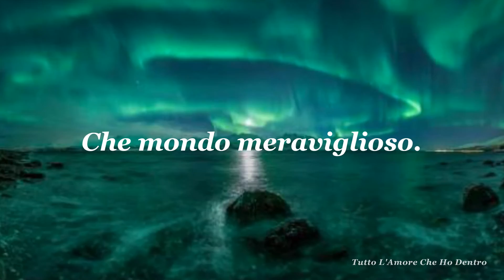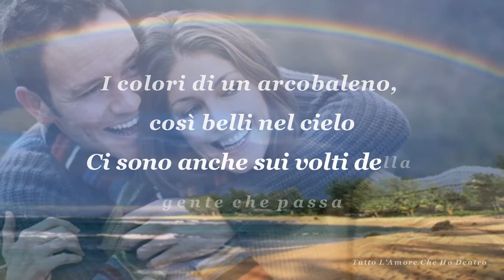Louis Armstrong What A Wonderful World (Traduzione In Italiano) ღ ღ Tutto L' Amore Che Ho Dentro ღ ღ